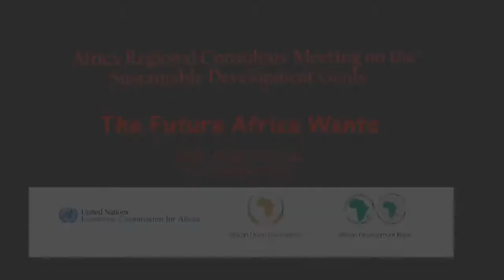Fatima Denton:Africa Regional Consultative Meeting on the Sustainable Devpt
October 31, 2013 Africa Regional Consultative Meeting on the Sustainable Development